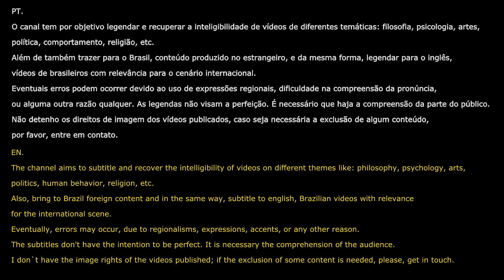Admirável Mundo Novo - Aldous Huxley. Por Monir Nasser. Áudio restaurado. Parte 1.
Áudio restaurado da leitura comentada do livro 'Admirável Mundo Novo' de Aldous Huxley. Comentado por José Monir Nasser. Parte 1/2.

Teste grátis de 30 dias no Kindle Unlimited
ou
Considere colaborar com o canal.

Crédito das fotos (exceto a do Monir): @thiagokropf